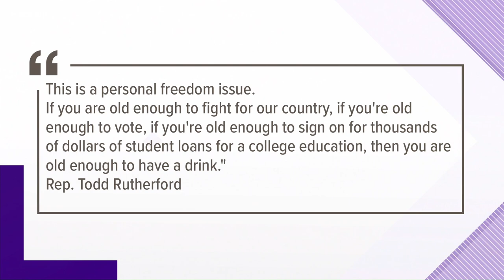SC State Rep wants to lower the drinking age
State Rep. Todd Rutherford pre-filed a bill to lower the minimum legal drinking age in SC to 18.